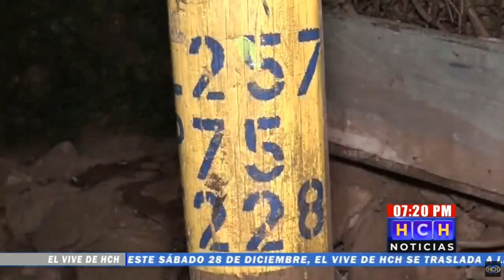Vecinos de la colonia Travesía denuncian falta de alumbrado público en este sector